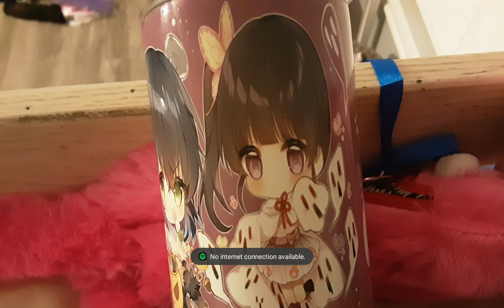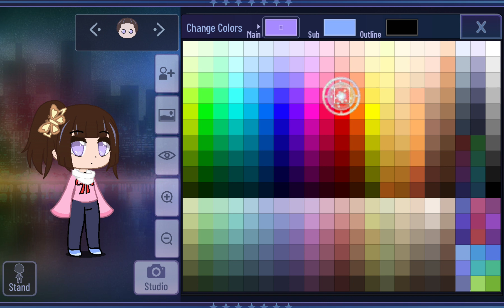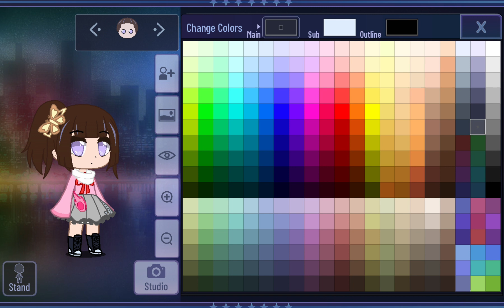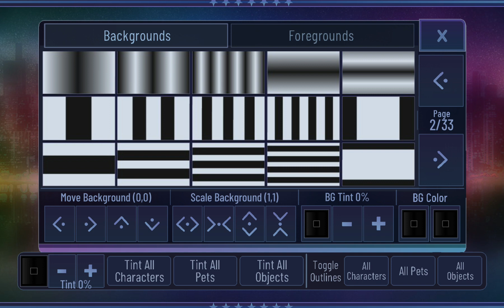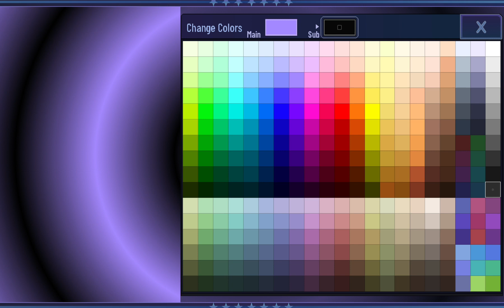making a Anime character on my water bottle in gacha club pt.1